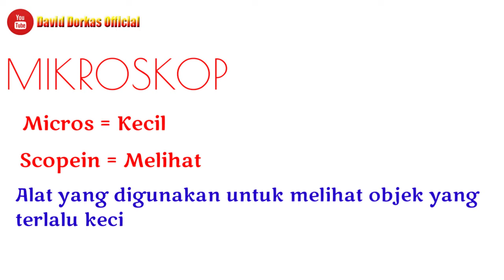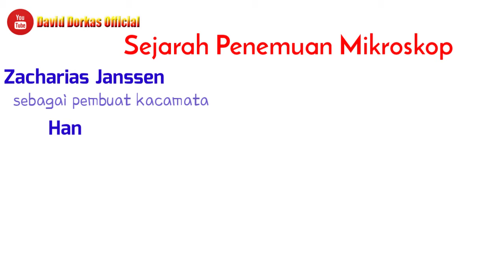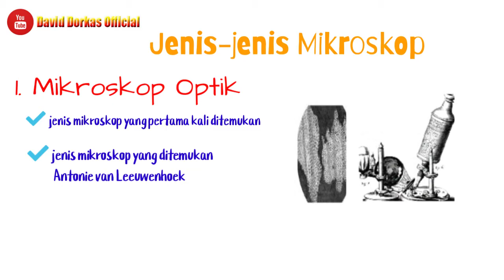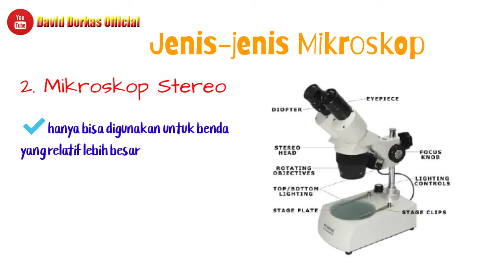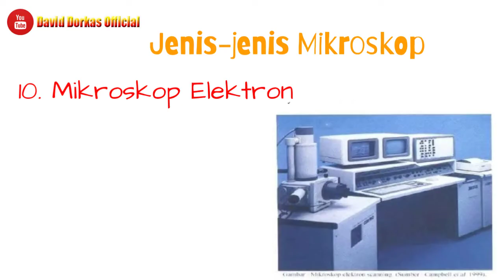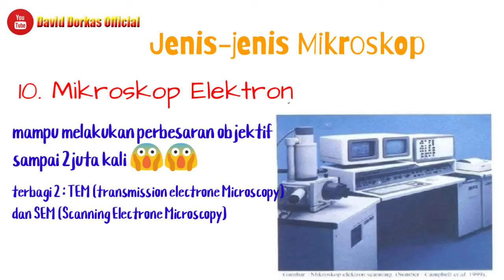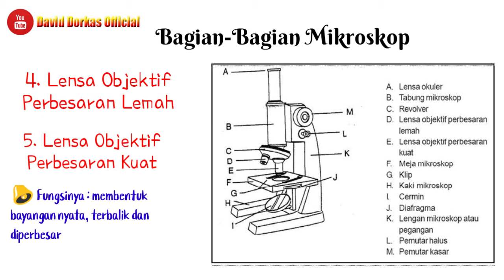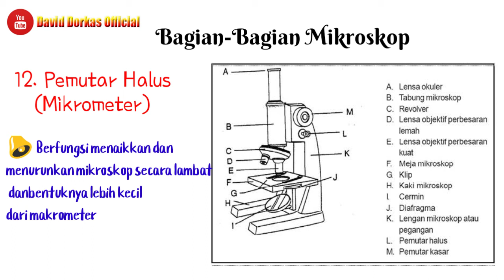MIKROSKOP : SEJARAH, JENIS, BAGIAN DAN FUNGSINYA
Video kali ini membahas tentang MIKROSKOP. Bagaimana sejarah singkat tentang mikroskop, jenisnya apa saja, bagian-bagian beserta fungsinya. Dikupas tuntas di video ini. Selamat menonton. Semoga bermanfaat 🙏

mikroskop
apa itu mikroskop
pegertian mikroskop
mikroskop artinya
mikroskop adalah
mikroskop elektron
mikroskopik
mikroskop yang mempunyai dua lensa okuler disebut
mikroskopis
mikroskop cahaya
mikroskop elektron diperkenalkan oleh
mikroskop binokuler
mikroskop dan fungsinya
mikroskop yang memadukan teknologi komputer dan kamera adalah
mikroskop artinya
mikroskop awalnya dibuat tahun 1590 oleh
mikroskop adalah alat yang digunakan untuk
mikroskop apakah yang digunakan untuk membuat presentasi
mikroskop animasi
mikroskop adalah brainly
mikroskop adalah alat untuk
a mikroskop ne demek
mikroskop a mempunyai panjang tabung 10 cm
mikroskop a mempunyai panjang tabung 10 cm jika mata kita
jenis mikroskop a
mikroskop a 15 experiment
mikroskopická a submikroskopická štruktúra bunky
mikroskop a jeho časti
mikroskop berfungsi untuk
mikroskop binokuler adalah
mikroskop beserta fungsinya
mikroskop bakteriologi = sarung tangan
mikroskop berasal dari bahasa yunani yaitu micron yang artinya ... dan scopos yang artinya
mikroskop binokuler juga sering disebut
mikroskop bagian
b arab mikroskop
idrar mikroskopisi b
b braun mikroskop
b.o.b. mikroskop
novex-b mikroskop
novex mikroskop b-range
mikroskop b
mikroskop cahaya memiliki 3 buah lensa yaitu kecuali
mikroskop cahaya dan fungsinya
mikroskop cahaya monokuler
mikroskop cahaya kita dapat mengganti dan memilih jenis lensa yang akan kita gunakan dengan memutar
mikroskop cahaya dan bagiannya
mikroskop compound
mikroskop cahaya binokuler
c-mount camera mikroskop
mikroskop c-mount
mikroskop c. reichert wien
mikroskop kamera c-mount
c vitamini mikroskop görüntüsü
usb c mikroskop
vitamin c mikroskop
c-mount mikroskop adapter
mikroskop digital
mikroskop dan bagiannya
mikroskop dan bagian bagianya
mikroskop dan bagian-bagiannya
mikroskop digunakan untuk
mikroskop ditemukan oleh
mikroskop dibagi menjadi dua bagian yaitu
rumus d mikroskop
mikroskop 3d
panjang mikroskop d
keyence 3d mikroskop
mikroskop d&r
mikroskop excel
mikroskop elektron adalah
mikroskop elektron payar
mikroskop elektron ada dua tipe yaitu
mikroskop excel merupakan program aplikasi
mikroskop elektron harga
e-mikroskopy
e mikroskopia
mikroskop e katalog
ebook mikroskop
e katalog mikroskop olympus
mikroskopia e urines
mikroskop e pare primitiv
mikroskopi e ponuda
mikroskop fase kontras
mikroskop fungsinya
mikroskop fungsi
mikroskop fluorescence
mikroskop fotografi
mikroskop fase kontras adalah
mikroskop fotografi adalah
mikroskop fisika
f-mikroskop
mikroskop für beide augen
phenix wp-f mikroskop
wp-f mikroskop
mikroskop gambar
mikroskop gaya atom
mikroskop gambar dan fungsi
mikroskop gambar dan fungsinya
mikroskop g600
mikroskop galileo
mikroskop gelap adalah
mikroskop gif
mikroskop hp
mikroskop harga
mikroskop hp murah
mikroskop harganya
mikroskop hd
mikroskop hitam putih
mikroskop hdmi
mikroskop handphone
eschenbach studio-h mikroskop 3414
mikroskop h 600 bs
studio-h mikroskop 3414
hund mikroskop h600
mikroskop inverted
mikroskop itu apa
mikroskop ipa kelas 7
mikroskop itu terbuat dari apa
mikroskop inverted adalah
mikroskop i teleskop
mikroskop i phone
atom i mikroskop
corona i mikroskop
mikroskopi i pare
mikroskop i teleskop za decu
mikroskop i njegovi dijelovi
mikroskop i njegovi delovi
mikroskop jurnal
mikroskop jual
mikroskop jenis
mikroskop jawaban tts
mikroskop jangan mencari cahaya matahari secara langsung jika mencari
mikroskop jaringan
mikroskop janssen
mikroskop japan
jwin mikroskop
mikroskop kertas
mikroskop kartun
mikroskop kamera
mikroskop kbbi
mikroskop kecil
mikroskop kelas 7
mikroskop keterangan dan fungsinya
mikroskop kalimat
mikroskop k mobilu
mikroskop k pc
mikroskop k počítači
mikroskop k telefonu
příslušenství k mikroskopu
kamera k mikroskopu
pomůcky k mikroskopování
potřeby k mikroskopování
mikroskop listrik
mikroskop laboratorium
mikroskop lensa ganda adalah
mikroskop lengkap
mikroskop lapangan gelap
mikroskop leica
mikroskop lcd
mikroskop lapang gelap
mikroskop l301
mikroskop l
mikroskop monokuler
mikroskop monokuler sama dengan mikroskop
mikroskop monokuler adalah
mikroskop mikroskop
mikroskop medan gelap
mikroskop manakah yang memiliki perbesaran yang paling kecil
mikroskop mikroba = teleskop
mikroskop murah
m total mikroskop
rumus m mikroskop
mikroskop m-top 600 led
leica mikroskop m 80
mikroskop nikon
mikroskop nama dan fungsinya
mikroskop nepto
mikroskop nikon eclipse e100
mikroskop nikon eclipse e200
mikroskop nanometer
mikroskop nikon smz645
mikroskop nedir
studium dan mikroskop
mikroskop n-180m
n.a. mikroskop
mikroskop olympus